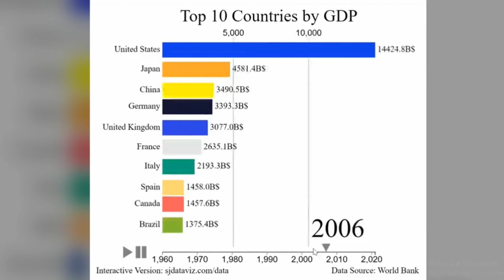Top 10 Countries by GDP (1896-2022)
This video will compare the top 10 countries by GDP (gross domestic product) nominal from 1896 to 2022. GDP measures the total market value of all goods/services produced in a country for the year. Most of the time, a country’s GDP reflects how powerful a country is. This video will take you through a historical journey where you will witness the rise and fall of different empires and economies while passing through key historical events, such as the Great Depression, WW1, WW2, Cold War, and many other events that shaped our world today.

Datasources: World Bank, IMF, Louis Johnston and Samuel H.Williamson, SCMP, CNBC, St. Louis Fed, Wikipedia